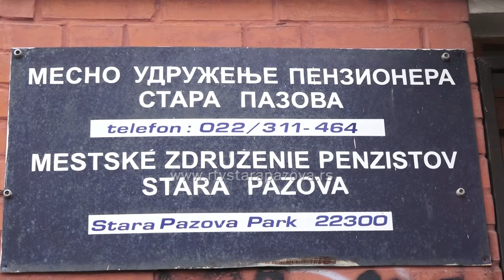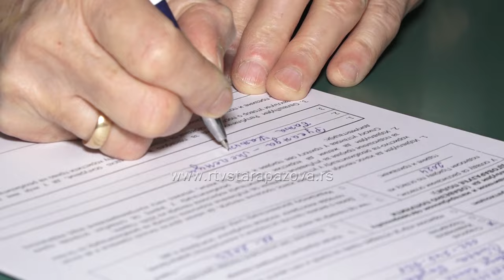Prijave penzionera za besplatne banje do 25. januara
Penzioneri mogu do 25. januara da se prijave na desetodnevnu besplatnu rehabilitaciju u banjama i lečilištima Srbije a ovo pravo  imaju korisnici starosnih, invalidskih i porodičnih penzija,  čija penzija iznosi do 39.850 dinara i koji osim penzije nemaju druga lična primanja, i koji nisu koristili rehabilitaciju počev od oglasa za 2020. godinu. Veliko interesovanje vlada i u svim mesnim udruženjima na teritoriji opštine Stara Pazova.